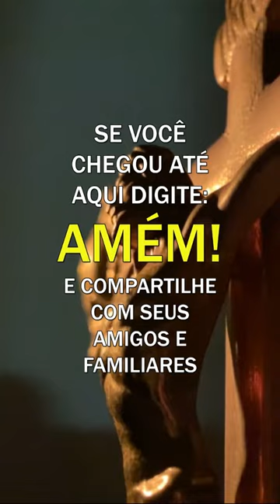Padre Fábio de Melo - Nem tudo se cura na academia